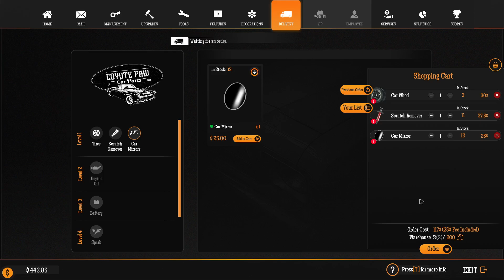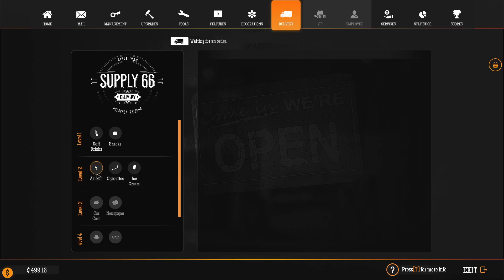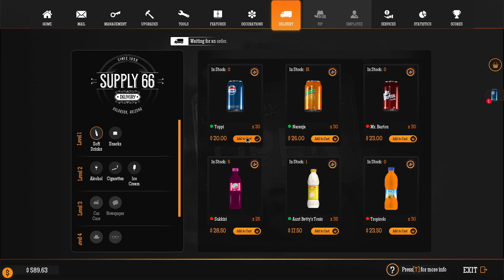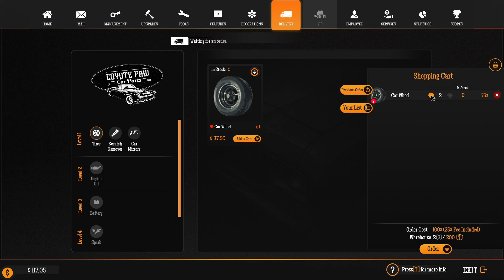I GOT A WORKSHOP NOW | Gas Station Simulator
Published By: Drago Entertainment
Developed By: Dragon Entertainment/Movie Games